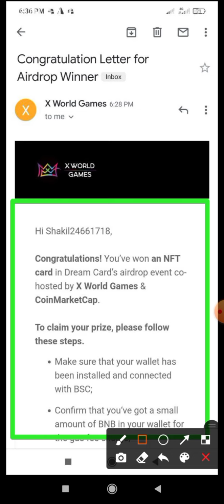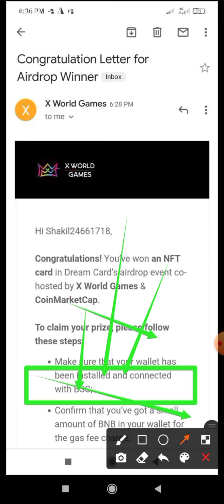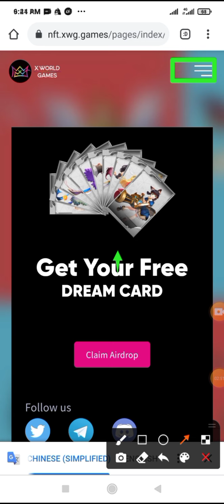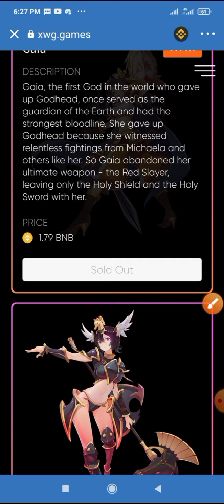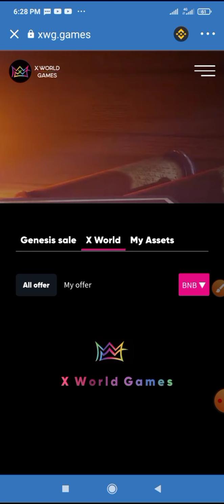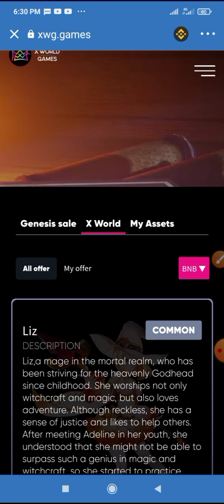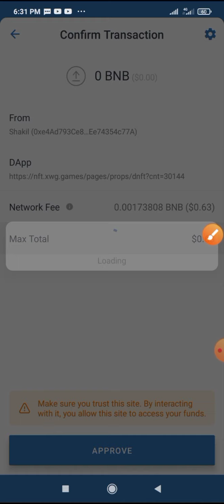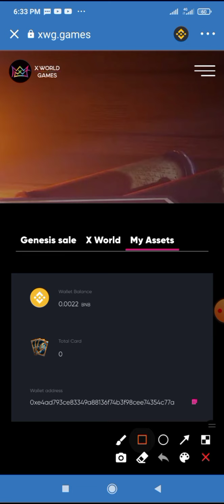How To Claim |X World Game NFT| &Sell X world game nft Bangla